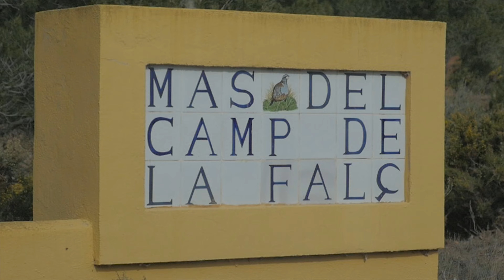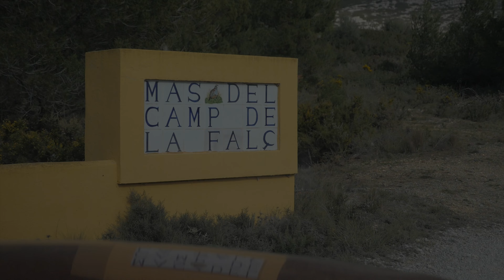Mas D’enguasch 2023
Caza con perros